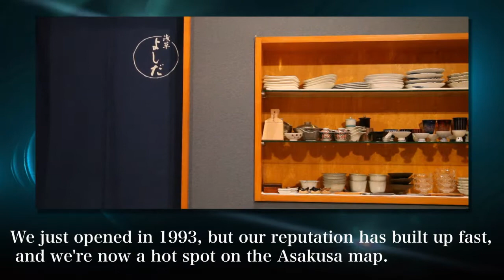Sushi Yoshida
Yoshida Sushi's motto is: [Clients should eat the best fish presented with the utmost art.] We just opened in 1993, but our reputation has built up fast, and we're now a hot spot on the Asakusa map.